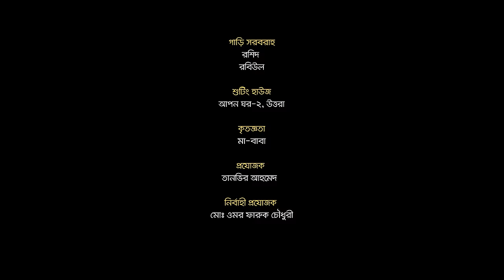Borolok Jamai | বড়লোক জামাই | Full Natok | Shagor Mirza | Tuktuke | Natok 2024 | LBC Drama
Drama: Borolok Jamai  | বড়লোক জামাই

Script: Sujit Biswas
Director: Babu Siddiki

Starring: Shagor Mirza, Shatabdi Joydher Tuktuke, Anwar Shahi, Sheikh Swopna, M K H Phamir

DOP: Ashik Aman
Edit & Color: AR Shohan
Publicity Design: Rakib Hossain

Producer: Tanvir Ahmed

Label & Distributed by LBC Media Entertainment Co. Ltd.